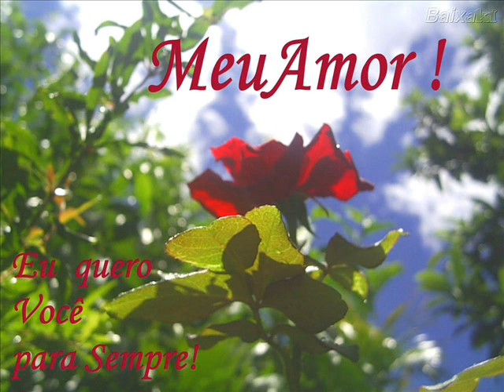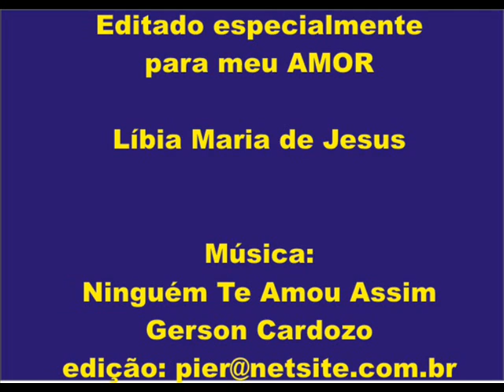Líbia, Feliz Dia dos Namorados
A todo o momento nos surpreendemos com os novos acontecimentos que a vida nos proporciona.
Você foi assim: surpreendentemente emocionante... Desde o primeiro momento em que a vi sorrir, que pude contemplar o teu lindo olhar,
tive a certeza da grande quantidade de surpresas boas que a vida nos reservava. EU TE AMO !!!